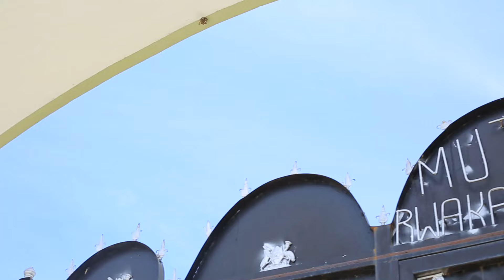JOHNE weds PHIONAH